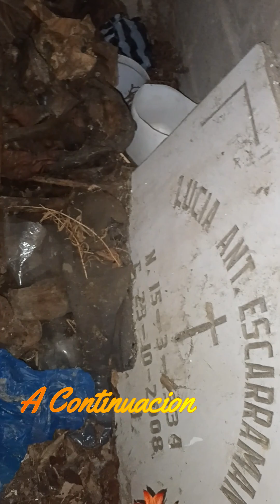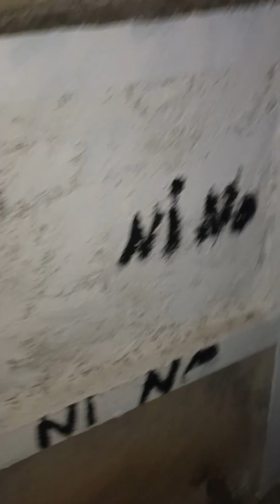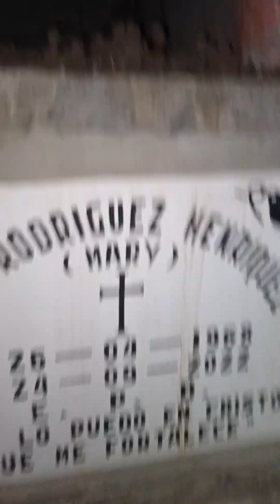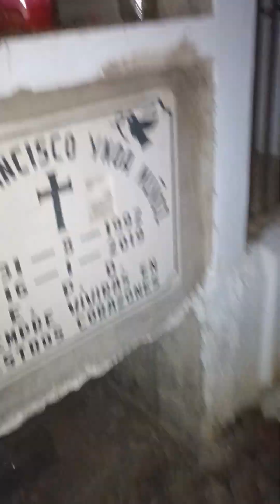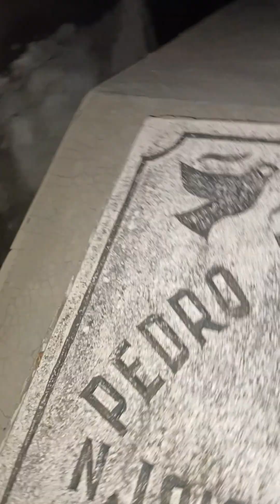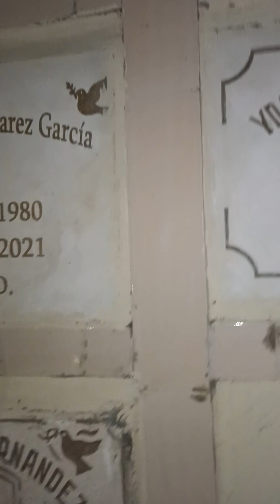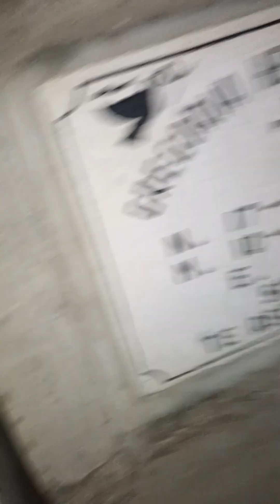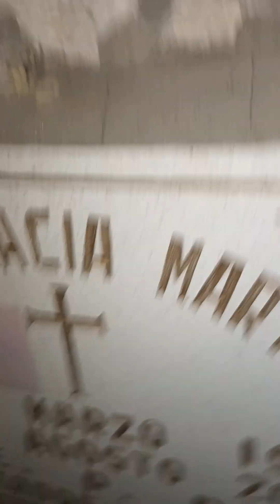Ultima Visita A Este Cementerio Por Vecinos Y Descubrimos Esto.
Ultima Visita A Este Cementerio Por Vecinos Y Descubrimos Esto. es la ultima visita a este cementerio por cuestión de chismes de los vecinos del alrededor.